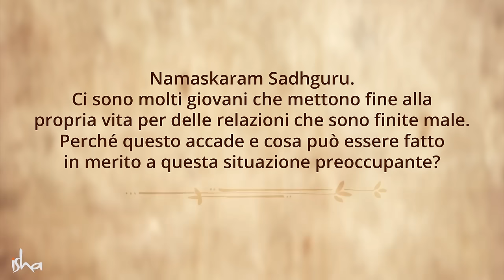Fine di un amore? Come affrontare la fine di una relazione | Sadhguru Italiano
Sadhguru decodifica i meccanismi delle relazioni e dà una ricetta per relazioni sane e senza attriti nella vita.

Tradotto dai volontari Isha